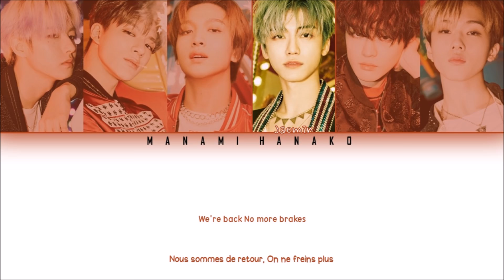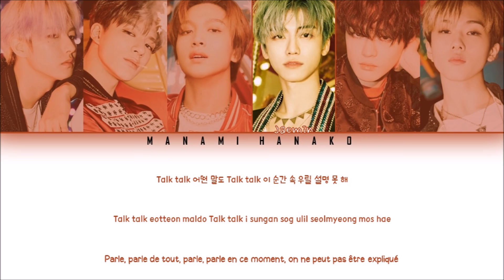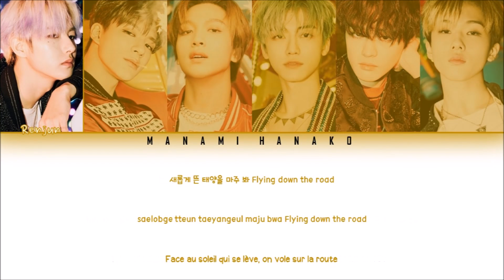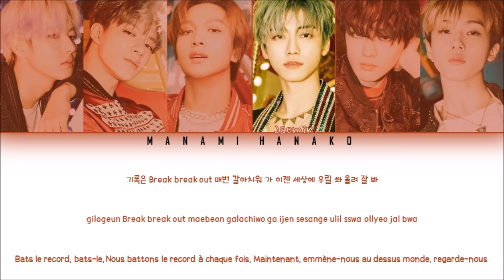{VOSTFR/HAN/ROM} NCT DREAM (엔시티드림) - "Ridin'" (Color Coded Lyrics Français/Rom/Han/가사)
• Artist: NCT DREAM (엔시티드림)
• Song ♫: Ridin'
• Album: "Reload"
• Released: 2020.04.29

• Members: Renjun, Jeno, Haechan, Jaemin, Chenle, Jisung
• My bias: Jaemin, Haechan